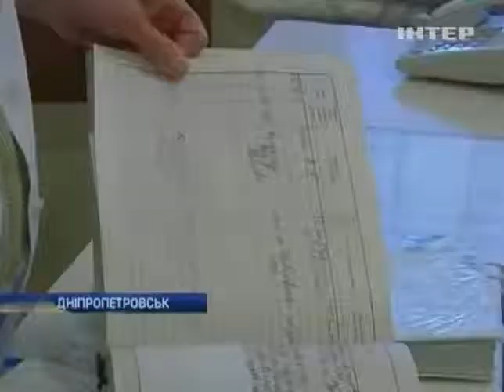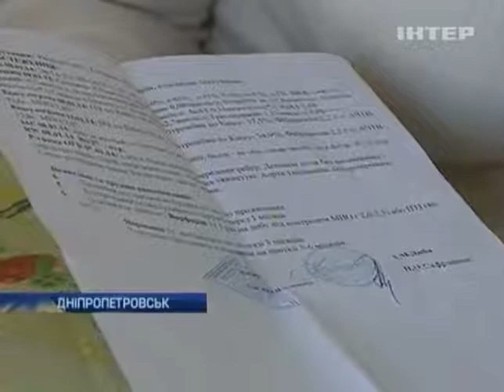В Днепропетровске пенсионер чуть не погиб от холода ...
В Днепропетровске пенсионер чуть не погиб от холода после выхода из больницы - Новости. Утро  - Интер - 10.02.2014

In Dnepropetrovsk pensioner almost died from the cold after leaving the hospital - news. Morning - inter - 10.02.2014